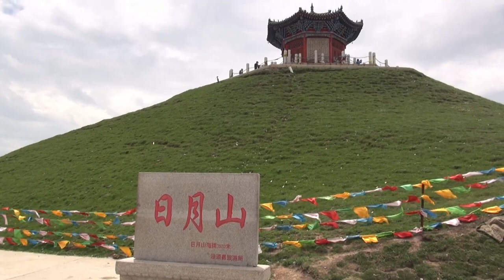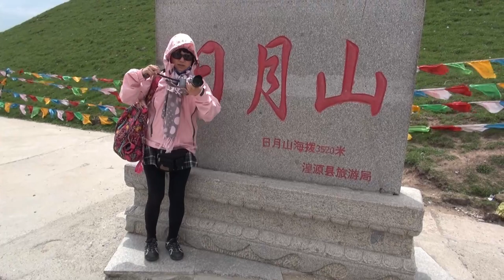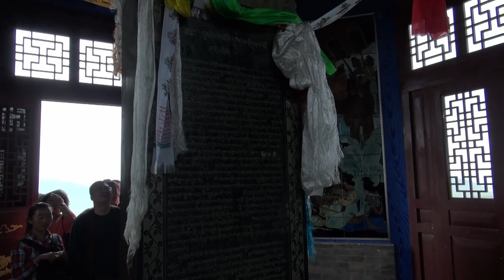Tibet 5 Riyue Mountain. When Princess Wencheng arrived here 1500 years ago, she felt homesick.